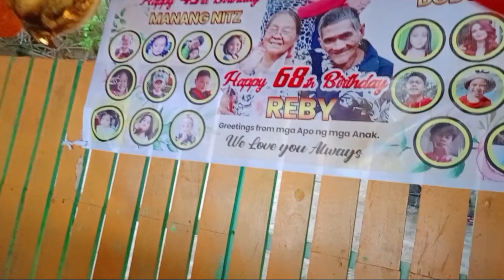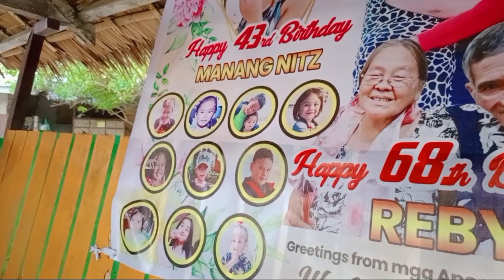It's my mother's 68th birthday held at Beach